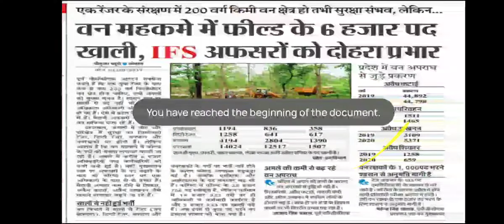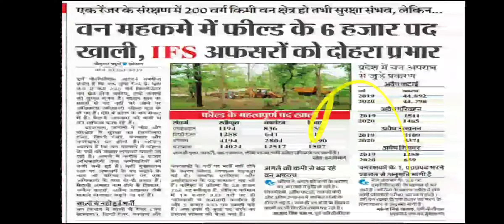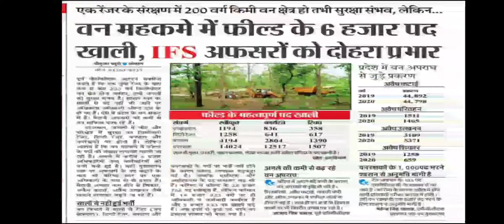मप्र वनरक्षक भर्ती 2021 जल्द आई बड़ी खबर / Mp forest guard vacancy 2021 notification Sunil Kushwah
@sunil kushwah blog

Mp Forest Guard vacancy 2021 | syllabus | book | stretegy | mp constable | mp police Sunil kushwah

mp government latest updates

Mo new recruitment
Sunil kushwah
class For study
new job

Mp police new exam date announced in June | mp constable exam date 2021 | Sunil kushwah, class for study

मप्र के जैन तीर्थ स्थल (short trick) | Mp Gk | mp general knowledge | mp Gk 202 | mp latest | Sunil

Mp latest job in 2021 / mp constable, Patwari, ITI TRAINING OFFICER, sub inspector, MPPSC, mppeb job
@Class For study By Sunil sir

Mp constable new exam date 2021 || मप्र आरक्षक भर्ती परीक्षा तिथि 2021 || Mp constable exam 2021

मप्र का इतिहास || मप्र प्रोगितिहासक काल || MPPSC, Mp constable, mp govt job Class for study

Mp Gk top MCQ || मप्र सामान्य ज्ञान वस्तुनिष्ट प्रश्न || MPPSC, Police, Patwari, Mp govt job update

class for study